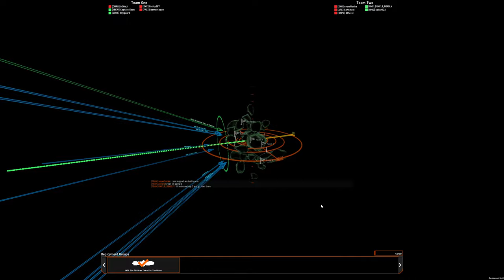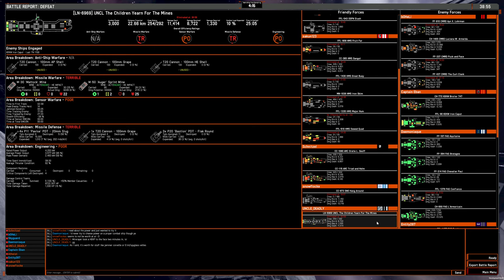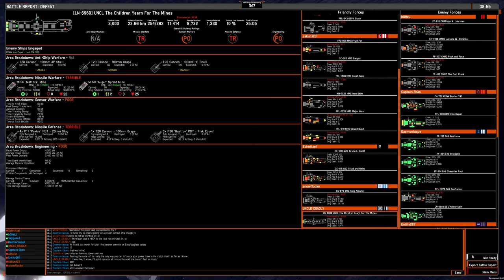5v5 game: OSP mine liner on Salar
I gave up too much DC: my older liner would've been better off. Next game with this will have all reinforced compartments. Still managed to deny the C cap for nearly ten minutes.